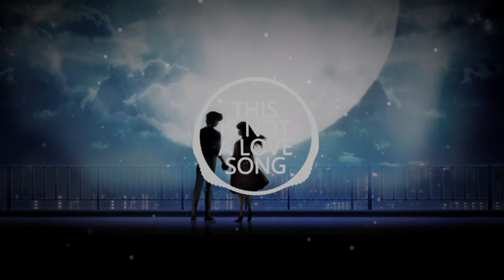Diverse - this is not a love song [Ft. Ilyjaimie] 🎶 [BASS BOOSTED]